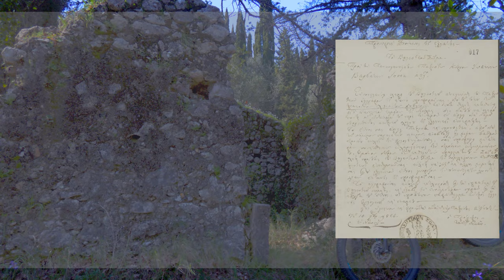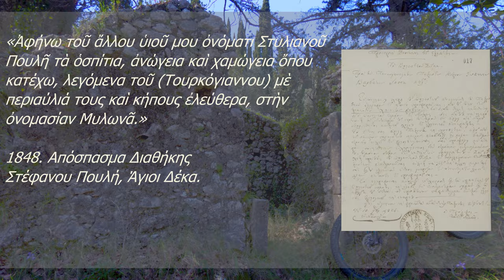Corfu Sea Land Activities ® | Άγιοι Δέκα - Η Ερειπωμένη Αγροικία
Το παρόν βίντεο είναι η συνέχεια των «Αγίων Δέκα & Γαστουρίου Πρόποδες», με τη διαφορά πως η πορεία μας οδήγησε πάνω σε ένα αξιόλογο ερειπωμένο καλυβόσπιτο μιας άλλης εποχής, (πιθανότατα του 19ου αιώνα μ.Χ.), ένα από τα πάρα πολλά που υπάρχουν διάσπαρτα στην εξοχή της Κέρκυρας ξεχασμένα από τους ανθρώπους και το χρόνο.

The current video is the 2nd part of "Agii Deka & Gastourion Foothills". This time we come across a remarkable ruined cottage of another era (19th century A.D. propably), one of the many others that are all around in the Corfiot  nature forgotten by men and time.

Agii Deka & Gastouriion Foothills II | Αγίων Δέκα & Γαστουρίου Πρόποδες ΙΙ

Μεταξύ Αγίων Δέκα και Γαστουρίου βρίσκεται μια πράσινη περιοχή, ευτυχώς για εμάς, ξεχασμένη από τον χρόνο. Πυκνή βλάστηση, μονοπάτια, καρόδρομοι, χείμαροι, λιθιές, ερειπωμένα καλυβόσπιτα, κτήματα συνθέτουν το τοπίο των προπόδων των βουνών των δύο χωριών.
Στο μέλλον ο σχεδιασμός της Περιφέρειας Κέρκυρας προβλέπει την διάνοιξη αυτοκινητοδρόμου σε αυτό το μέρος, απόφαση που αν πραγματοποιηθεί θα σημάνει το τέλος ενός από τα πιο ανέγγικτα δασικά τμήματα της Κέρκυρας και ενός από τα πιο σημαντικά μέρη αθλητισμού κοντά στη φύση, πλησίον της πόλης της Κέρκυρας, για πολλούς αθλητές.
Η διάνοιξη αυτοκινητοδρόμου μπορεί μεν να αποφορτώσει την κίνηση στην περιοχή Περάματος, εφόσον θα συνδέσει την Μηλιά με τις Μπενίτσες, από την άλλη μεριά δε,  θα πρέπει όλοι να ξεχάσουν το κάλλος της περιοχής ενδιαφέροντος. Το Πέραμα ούτως ή άλλως εξουδετερώθηκε ως φυσικό τοπίο σιγά και σταθερά μετά το 1970 και συνεπώς ένας τέτοιος νέος αυτοκινητόδρομος απλά θα διαγράψει ακόμη ένα φυσικό τοπίο πολύ πιο παρθένο. Αυτό γιατί οι αυτοκινητόδρομοι κουβαλούν μαζί τους επιχειρήσεις, πίσω από τις οποίες φυτρώνουν κτίσματα και κατοικίες, όπερ εν ολίγοις θα σημάνει την άμετρη, κατά το ελληνικό πρότυπο, αστικοποίηση της φυσικής αυτής περιοχής και το ξήλωμα τόνων βιόμαζας.
Αυτό είναι το πρώτο από τα δύο βίντεο με τα οποία ρίχνουμε την ματιά μας στην περιοχή αυτή.

Between the mountains of Agii Deka and Gastourion villages lay a forgotten by men and time green area. Trails, tracks, watercourses, land, ruined cottages take part of the scenery. The future plan of the state for this area is a construction of a big road in order to connect Milia and Benitses thus relieving Perama from the car and truck traffic. That will lead of course to the destruction of many tons of biomass. Perama as green area has been lost since the 70's. Losing one are more wont add any quality of life for many people seeking nature between the two villages. This is the first out of tow videos of this area hoping in that in the future it remains intact.